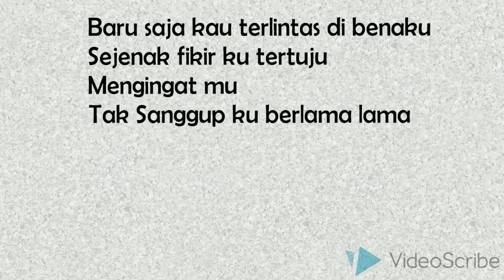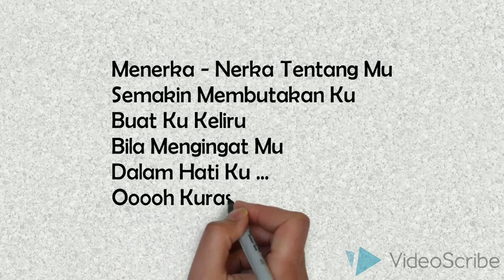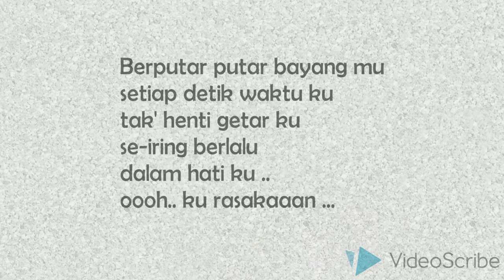Sepintas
Sepintas By. Duta